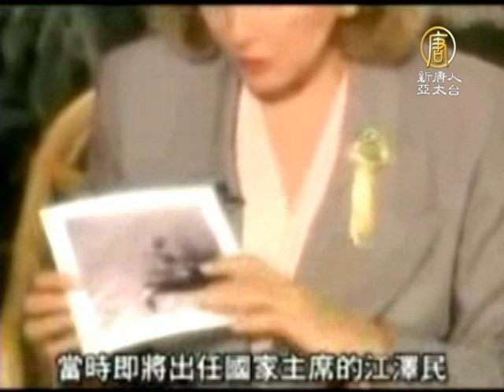【六四天安门事件_中国热点真相新闻】曾勇挑江泽民 美王牌女主播明年退休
【六四天安门事件_中国热点真相新闻】曾勇挑江泽民 美王牌女主播明年退休(ChinaBreakingNewsCN) 有「主播女王」美誉的美国电视晚间新闻首位女性主播芭芭拉.沃尔特斯，5月13号正式­宣布，将在明年夏天退休。这位美女主播，1990年曾拿着王维林六四在天安门广场，挡­住坦克车的照片，质问江泽民，赢得了广大华人的认可。【新唐人亚太台2013年5月14日讯】

美国电视新闻主播 芭芭拉‧沃尔特斯（Barbara Walters）：「一年以后的二零一四年夏天，我计划退休，完全离开电视屏幕。（主­持电视节目）向来绝对是开心的、有回报的、挑战的、迷人的、偶尔也会坎坷的历程。我不­会改变什么。」

1961年出道的芭芭拉，是美国第一位女性晚间新闻主播，过去的52年来，采访过无数­政商名流。1990年，芭芭拉对江泽民的采访，获得国际社会的广泛关注。

1989年的六四事件，王维林用身体抵挡中共坦克，试图拦下那些射向学生的炮口。

1990年，凭借六四镇压而上台的江泽民出访美国。美国电视新闻女主播芭芭拉‧华达斯­看到了机会。

在这个ABC的招牌节目20/20录制的采访中，芭芭拉直接了当的询问王维林的去向。

美国电视新闻主播 芭芭拉‧沃尔特斯：「这个年轻人后来发生了什么？」

中共前国家主席 江泽民：「我想那个年轻人可能没有被坦克压死。」

美国电视新闻主播 芭芭拉‧沃尔特斯：「不是，（我是问）你把他抓了吗？我们听说他被抓，而且被处决了。­」
中共前国家主席 江泽民：「呃，我想我不能证实这个年轻人有没有被抓捕。」

美国电视新闻主播 芭芭拉‧沃尔特斯：「你不知道他到底遭遇了什么，是吗？」

中共前国家主席 江泽民：「我觉得他没被杀。」

美国电视新闻主播 芭芭拉‧沃尔特斯：「你觉得他没被杀？」

中共前国家主席 江泽民：「我觉得没杀他。」

不过据美国伯克利大学的一位人类学教授研究认为，王维林当场被捕，并且凶多吉少。面对­闪烁其词的江泽民，芭芭拉勇于追问的「质问式」采访，至今被电视同行赞赏。

从业电视节目主持半个多世纪，芭芭拉说，退休不是因为健康，而是她长期考虑后的慎重决­定。
新唐人记者 任浩 综合报导